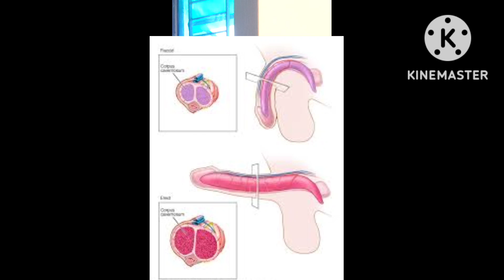वायग्रा लेने के फायदे और नुकसान।मैनफोर्स किसे लेना चाहिए।Viagra effects and side-effects. Sildenefil